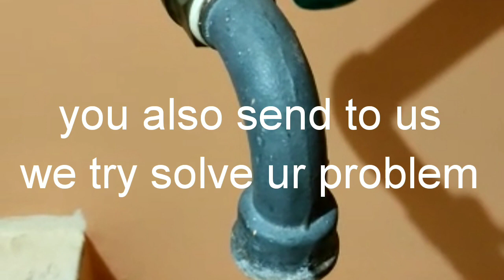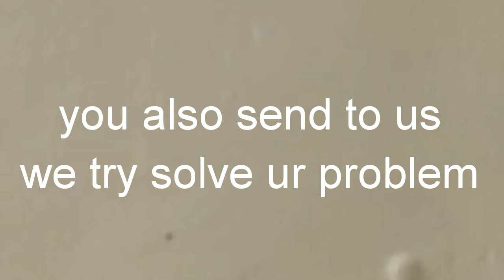If any problem with Borewell humble request first send us short video with Explanation -9035278897